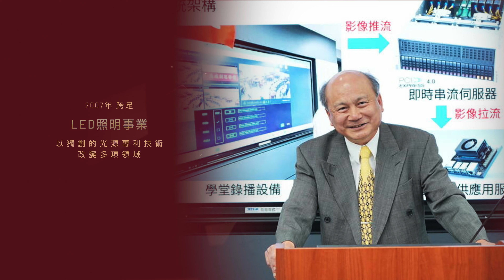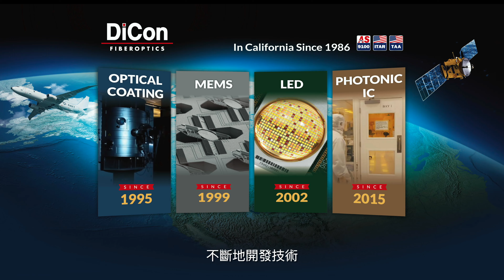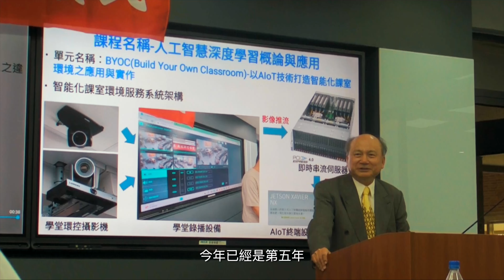機械工程學系 68 級李和成 : 「用光改變世界」｜成大113傑出校友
DiCon Fiberoptics, Inc. CEO & Chairman（美國公司）、大地光纖股份有限公司（台灣子公司）董事長、成大機械工程學系 68 級校友李和成，在光纖產業耕耘近 40 年，是光通訊業界公認的創新領導者。李和成校友秉持永續經營的理念，專注於自有核心技術開發，已獲得超過 80 項專利。2007 年跨足 LED 照明領域，以獨創的光源專利技術推動多項創新。李和成校友並積極回饋母校，捐款支持教學與硬體設施，訂定機械系 AI 教學改進計劃、改建教室設立「義成創思學堂」、「人工智慧教學教室」，促進 AI 教學與創意思考的發展。